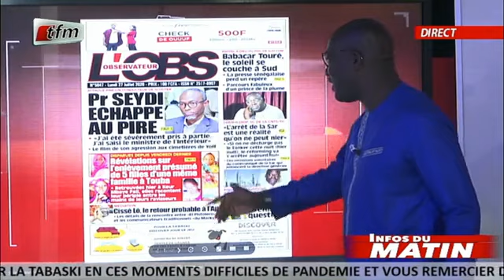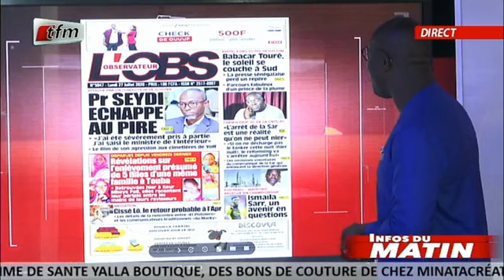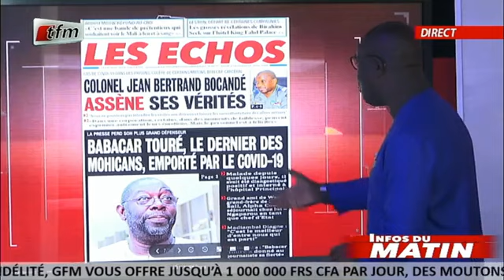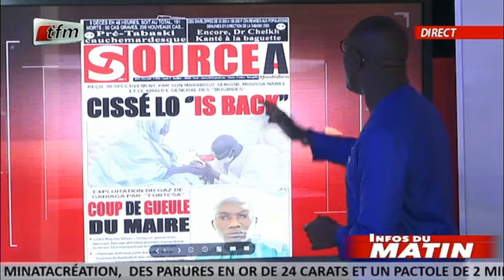REVUE DES TITRES avec MOR TALLA GAYE dans INFOS du MATIN du 27 Juillet 2020